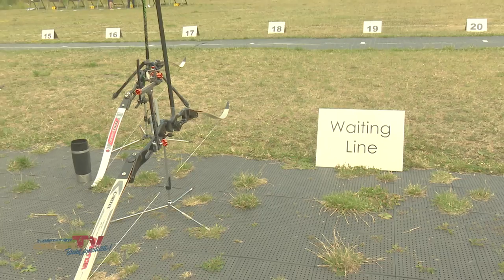Berliner Nachwuchs Landesmeisterschaft 2018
Über 100 Teilnehmer in den Alterskategorien Schüler, Jugend und Junioren waren zu den Berliner Landesmeisterschaften 2018 des Nachwuchses im Bogenschießen, auf der Bogensportanlage Weisensee angetreten.